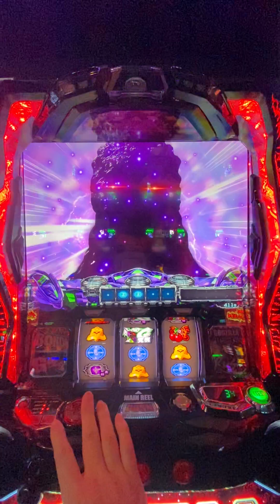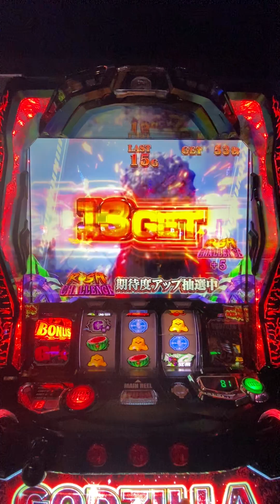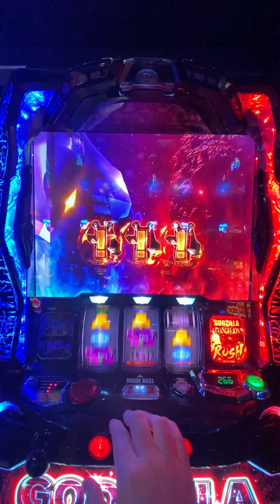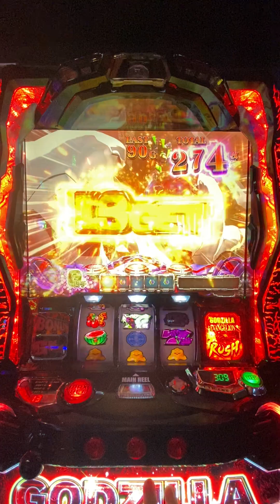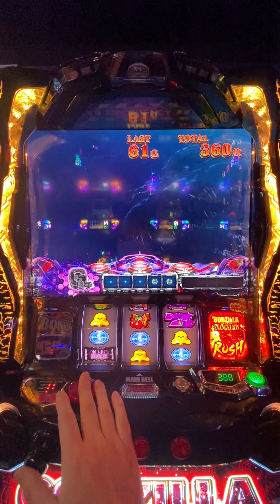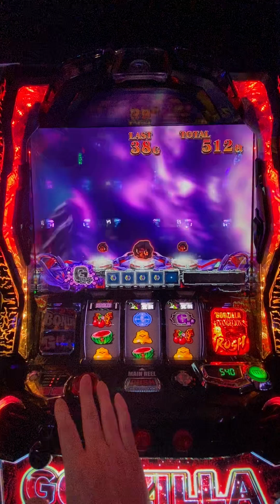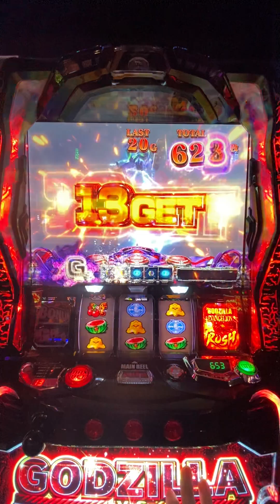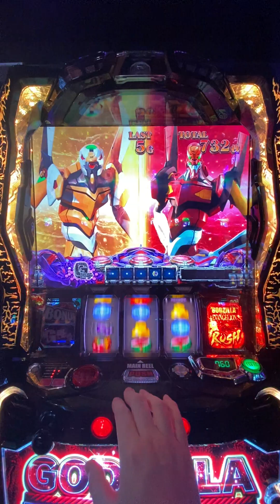16/18 B15､R8_中〜高設定台 噴火系台 3800枚出た後の挙動 ゴジエヴァおもろ過ぎワロタ ゴジラvsエヴァンゲリオン スマスロ Godzilla vs Evangelion